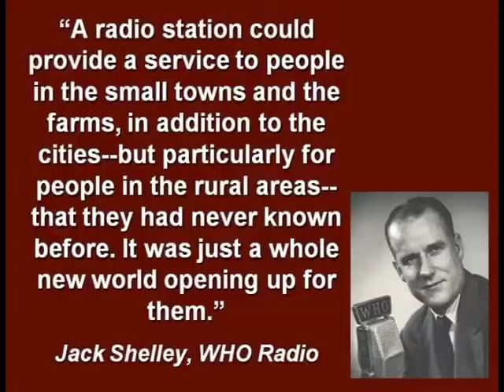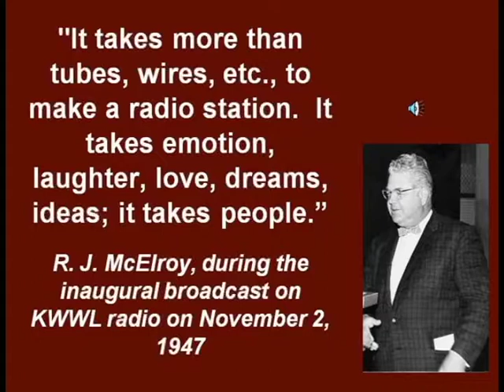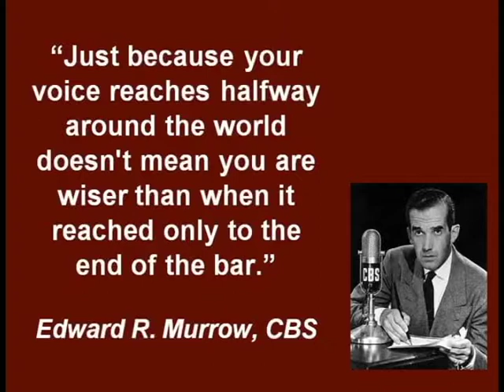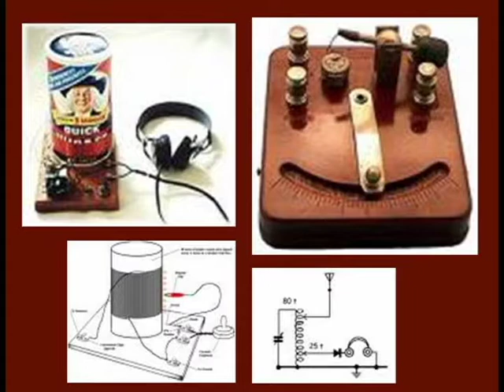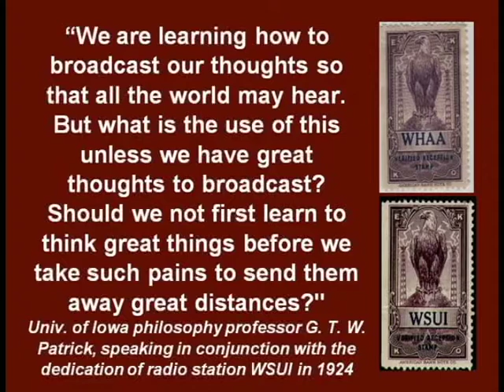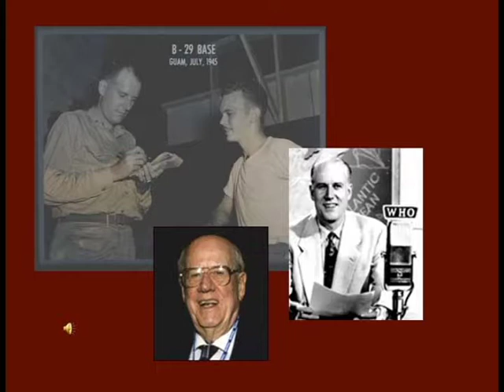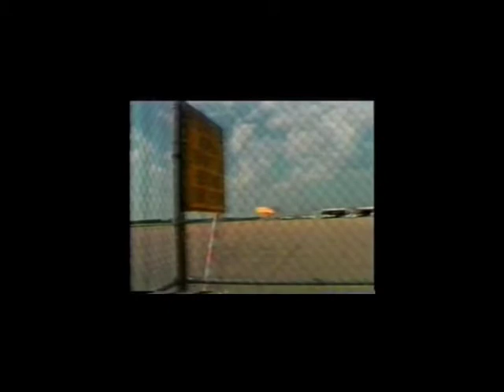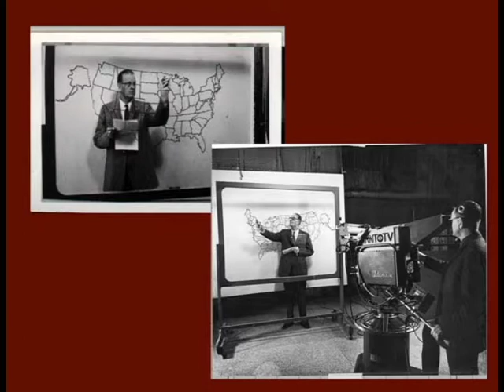Making Waves: The People and Places of Iowa Broadcasting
Making Waves: The People and Places of Iowa Broadcasting by Jeff Stein, author, broadcast historian and university educator

Radio and television exploded onto the scene in the 20th century and changed our lives. Today, we can hardly imagine a day without broadcasting. The development of radio and TV in Iowa was ground breaking, and became the model followed by the rest of America. Stein will recount the earliest days of both radio and television in our state and will highlight developments in Ames.
Program funded by Humanities Iowa, a private, non-profit state affiliate of the National Endowment for the Humanities, and in part by a grant from the Iowa Dept. of Cultural Affairs’ Community Cultural Grant program.